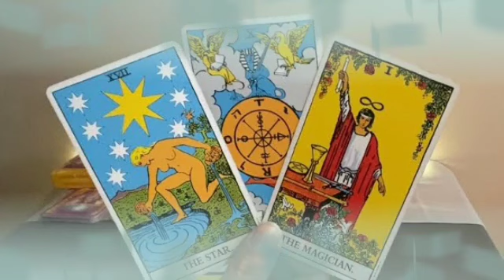توقعات برج الميزان ♎ مفاجئة خيالية يحضرها لك شريك في سرية تامة🤭حقولك بس اكتم😎